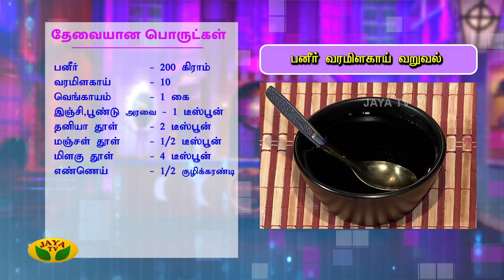Chef Damu's பனீர் வரமிளகாய் வறுவல் | Paneer Recipe | Adupangarai | Jaya TV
Category Entertainment